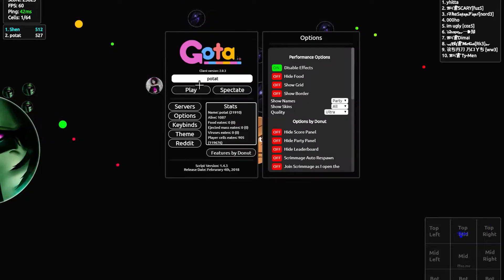NEW IMPOSSIBLE DOUBLESPLIT🔥!?! MY BEST LL2RC EVER!! PRESPLIT GOD //Gota.io Mega Split! - Wxlf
Hello welcome to a new video on my channel, hope you guys enjoyed the great plays I got in this video.

-Goblin mixes
-Trap Nation
-Trap City

My Ingame Name:
Wolf

Editing inspired of:
Shadox
Shen
Crox
LxrdVirus
Fuz
Desire